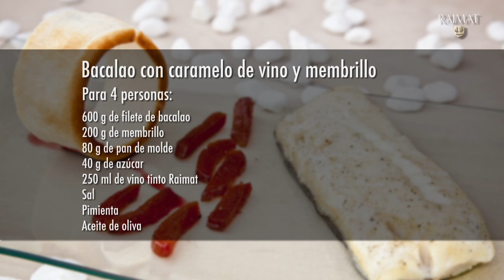Receta Raimat: Bacalao con caramelo de vino y membrillo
MARIDAJE: RAIMAT BRUT CHARDONNAY-PINOT NOIR
GANADOR ESCHOTUR. ROGER SOLÉ
RAIMAT CON LOS JÓVENES TALENTOS DE LA GASTRONOMÍA

Roger Solé, estudiante de la Escola d'Hoteleria i Turisme de Lleida (ESCHOTUR), ha sido seleccionado como finalista del concurso RAIMAT CON LOS JÓVENES TALENTOS DE LA GASTRONOMÍA con su receta BACALAO CON CARAMELO DE VINO Y MEMBRILLO.

Ingredientes populares y de mercado que maridan a la perfección en esta receta que combina sabores dulces y salados, así como diferentes texturas.
¡Nos vemos en la final Roger!